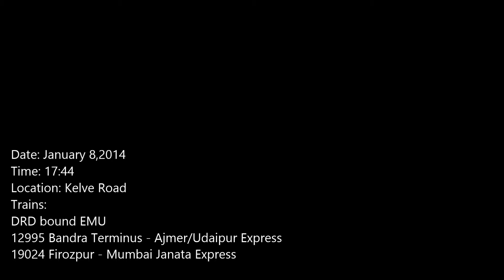Triple Action at Kelve Road! An Overtake and a Crossing At Once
Time:17:44
Location: Kelve Road

The 12995 Bandra - Ajmer/Udaipur superfast overtakes a Dahanu Road bound EMU in style. At the same time, the 19024 Firozpur Janata Express crosses me from behind.